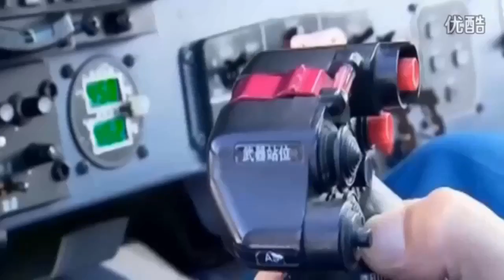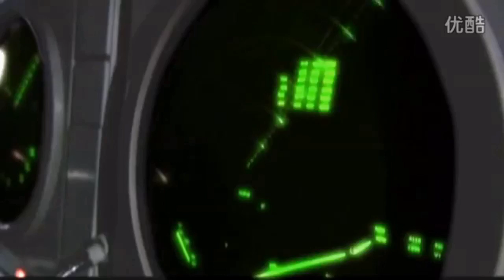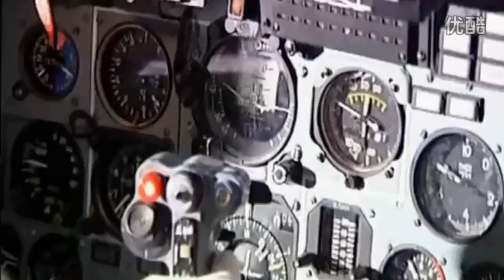2015 Chinese Military Power HD 1080P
===截至2015年度，中国军事力量===
Here is the  new video for 400+ subscribers, 2015 Chinese military power.